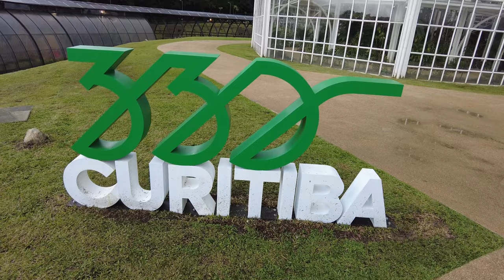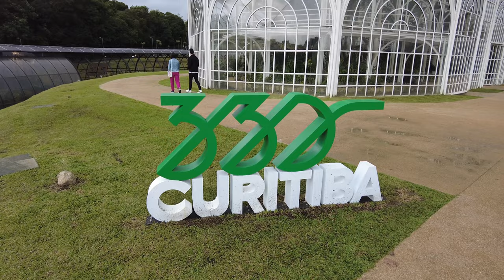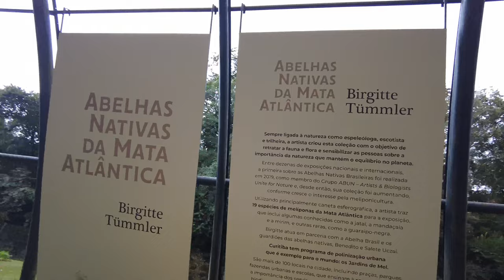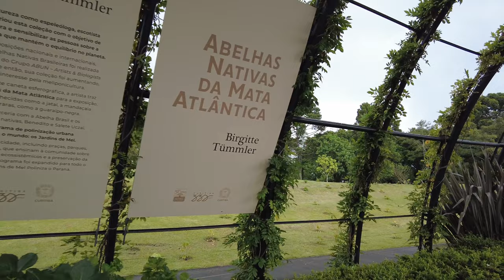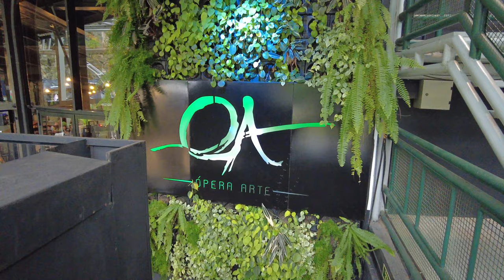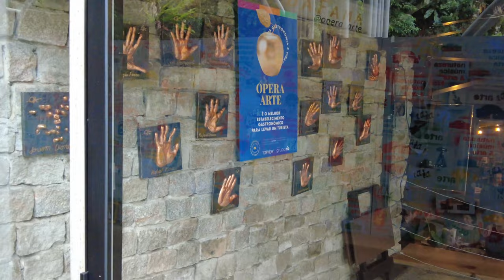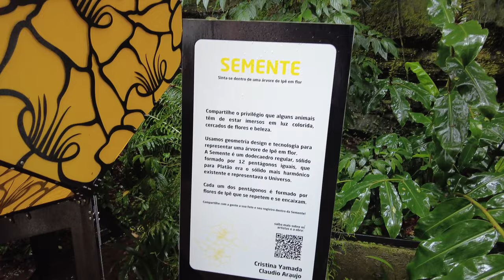Curitiba's Botanical Garden, Wire Opera House and Niemeyer's Eye, Brasil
The Jardim Botânico de Curitiba, in Portuguese, or the Botanical Garden of Curitiba, in English, also known as the "Jardim Botânico Fanchette Rischbieter", is a park located in the city of Curitiba - the capital of the state of Paraná, and the biggest city in southern Brazil. It is the major tourist attraction and landmark of the city, and it houses part of the campus of the Federal University of Paraná. The international identification code is CURIT.

Opened in 1991, Curitiba's trademark botanical garden was created in the style of French gardens. Once by the portal of entry, one may see extensive gardens in the French style amidst fountains, waterfalls and lakes, and the main greenhouse of 458 square meters, which shelters in its interior, specimens of plants characteristic of tropical regions. It rolls out its carpet of flowers to the visitors right at the entrance. The park occupies 240.000 m² in area. The principal greenhouse, in an art nouveau style with a modern metallic structure, resembles the mid-19th century Crystal Palace in London. The Botanic Museum, which provides a national reference collection of native flora, attracts researchers from all over the world. It includes many botanic species from the moist Atlantic Forests of eastern Brazil.

The Ópera de Arame, in Portuguese, or the Wire Opera, in English, is a theatre house located in the city of Curitiba, the capital of the state of Paraná, in southern Brazil. It is one of the major tourist attractions of the city. The opera house has a capacity of 2,400 spectators.

Situated in the middle of an urban green park, Parque das Pedreiras, which can be translated as "Rocky Mountains Park", the Wire Opera House theatre is built out of steel tubes. It is built on the site of a former rock quarry close to "Pedreira de Paulo Leminski." The structure was built in the center of an artificial lake and is accessed by a walkway. Designed by Domingos Bongestabs, the metallic structure weighs a total of 360 tons of steel. The structure was built in 75 days and opened on March 18, 1992. It underwent many changes until 2006. The idea in 1992 was to offer to the public an outdoor space, with a new and innovative perspective, where artists could present their music. The place was built almost "engraved" in the middle of a natural structure of rocky mountains. Some of the side "walls" of the rocks are used to place information the tourist can access while visiting, to know more about the Wire Opera. Currently, there are many plates with dates of landmarks and names of important people who were there. On one wall, a plate reads: "On 22 December 1992, Tom Jobim, glory of the Brazilian music, presented himself in this Wire Opera".

The Oscar Niemeyer Museum (Portuguese: Museu Oscar Niemeyer) is located in the city of Curitiba, in the state of Paraná, in Brazil. It was inaugurated in 2002 with the name Novo Museu or New Museum. With the conclusion of remodeling and the construction of a new annex, it was reinaugurated on July 8, 2003, with the current denomination to honor its famous architect[1] who completed this project at 95 years of age. It is also known as Museu do Olho or Niemeyer's Eye (Eye Museum or Niemeyer's Eye), due to the design of the building.

The museum focuses on the visual arts, architecture and design. For its magnificence, beauty and for the importance of the collection, it represents a cultural institution of international significance. The complex of two buildings, installed in an area of 35 thousand square meters (of which 19 thousand are dedicated to exhibition space), it is a true example of architecture allied with art. The first building was designed by Oscar Niemeyer in 1967, faithful to the style of the time, and conceived as an educational institute, which was opened in 1978.

The museum features many of Niemeyer's signature elements: bold geometric forms, sculptural curved volumes placed prominently to contrast with rectangular volumes, sinuous ramps for pedestrians, large areas of white painted concrete, and areas with vivid murals or paintings. Though rooted in modern architecture since his involvement in the international style, Niemeyer's designs have much in common with postmodern architecture as well and this is as contemporary a building as the artwork it displays.